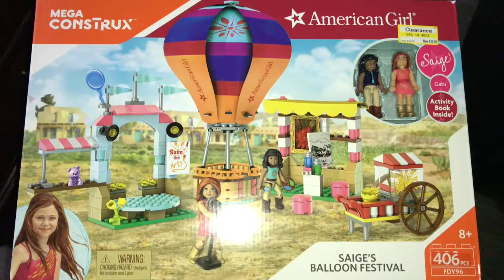American Girl Carnival LEGO Set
Very Cute Set for the LEGO and American Girl lover. My 12 year old loved this one and my 4 year old was helping her, instructions are simple, all step by step. I will definitely get more of these sets.